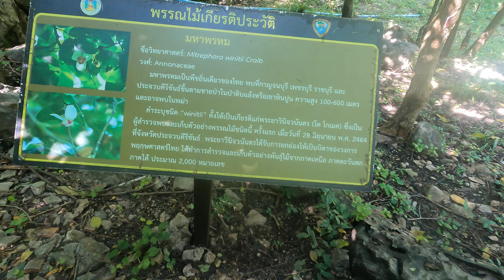Trip เขาพันธุรัตน์ 6 ธันวาคม 64(3)